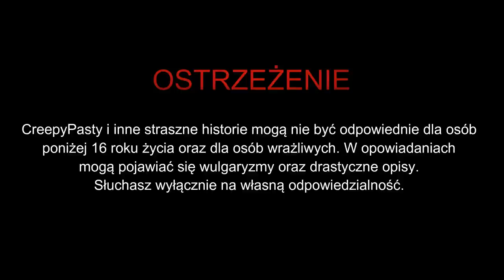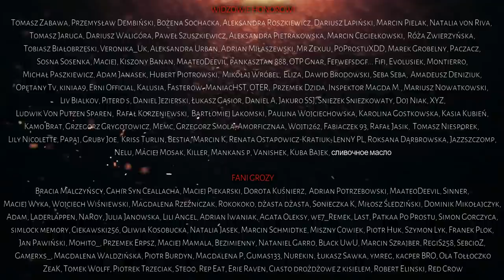Biel - CreepyPasta [PL]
☛ Scenariusz: Mateusz Krzystek
☛Grafika: Dawid Jezierski

✌ FANI GROZY
Bracia Malczyńscy, Cahir Syn Ceallacha, Maciej Piekarski, Dorota Kuśnierz,  Adrian Potrzebowski, MaateoDeevil, Sinner,
Maciej Wyka, Wojciech Wiśniewski, Magdalena Rzeźniczak, Rokokoko, dżasta dżasta, Sonieczka K, Miłosz Śledziński, Dominik Mikołajczyk,
Adam, Laderlappen, NaRoy, Julia Janowska, Lili Angel, Adrian Iwaniak, Agata Oleksy, we7_Remek, Last, Patkaa Po Prostu, Simon Gorczyca,
simlock memory, Ciekawski256, Oliwia Kosobucka, Natalia Jasek, Marcin Schmidtke, Miszny Cowiek, Piotr Huk, Szymon Lyk, Franek Plok,
Jan Pawiński, Mohito_, Przemek Erpsz, Maciej Mamala, Bezimienny, Nataniel Garro, Black UwU, Marcin Szrajber, RegiS258, SebcioZ,
Gamerxs_, Magdalena Waldzińska, Piotr Burdyn, Magdalena P, Gumas133, Nurekin, Łukasz Sawka, ymreg, kacper BRO, Ola Tołłoczko
ZeaK, Tomek Wolff, Piotrek Trzeciak, Ste00, Rep Eat, Erie Raven, Ciasto drożdżowe z kisielem, Robert Elinski, Red Crow

DZIĘKUJEMY!!!